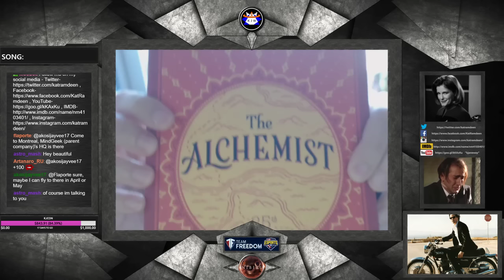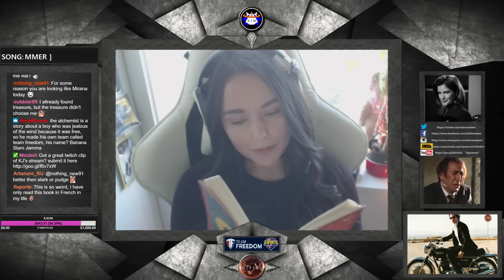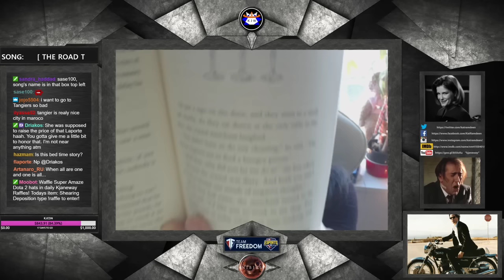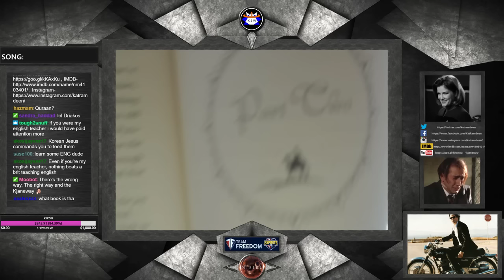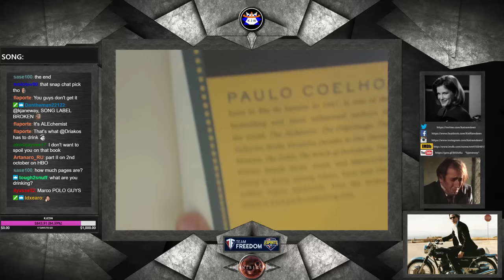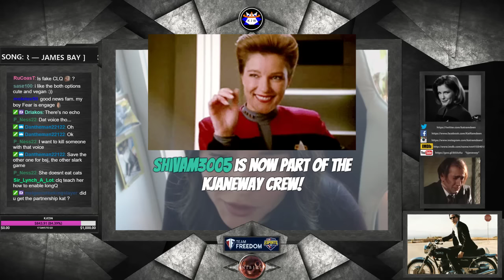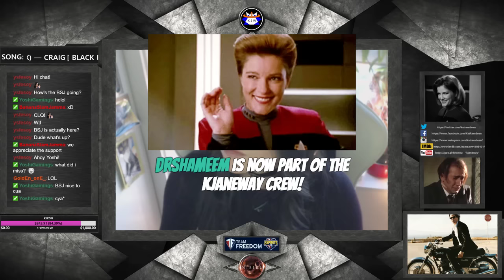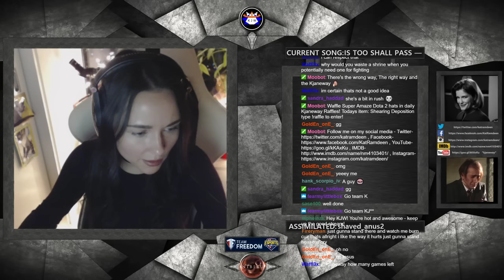How to get over a guy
to chat with the KJW and enter Raffles!

Want to donate and make the stream even sexier? GO HERE!